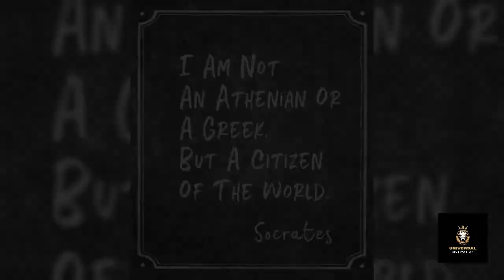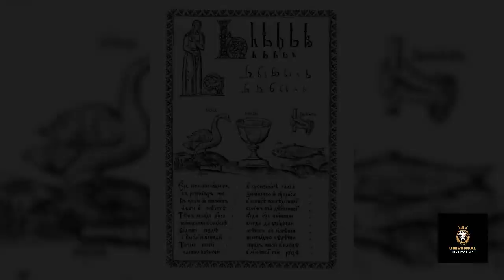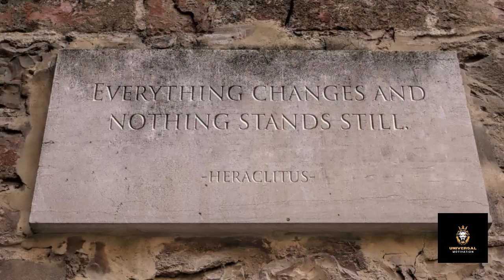If you are focused: Ancient Wisdom:Quotes || Pathways of Timeless Knowledge|| Change behavior, Habit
Embark on a profound journey into the depths of "Ancient Wisdom". Delve into the timeless teachings passed down through generations, offering insights that transcend the boundaries of time and culture. From the philosophical musings of ancient sages to the spiritual revelations of revered traditions, "Ancient Wisdom" illuminates the path to enlightenment, inner peace, and profound understanding. Join us as we explore the rich tapestry of human wisdom, drawing upon the treasures of antiquity to navigate the complexities of modern life with clarity and purpose.
Credits
Capcut